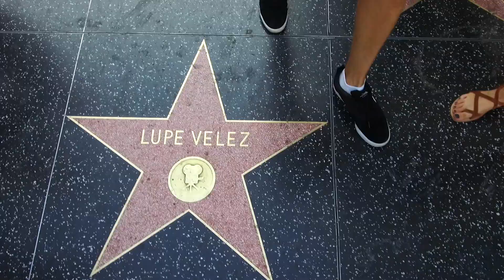CINEMA CONFIDENTIAL IN HOLLYWOOD/TRAILER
Stanislava Ivy's documentary series from Los Angeles shows interviews with a few inspirational people from the world of cinema who have achieved their dream and conquered this difficult industry.

Cinematography: Diliana Florentin
Editing: Kostadin Ekzarov